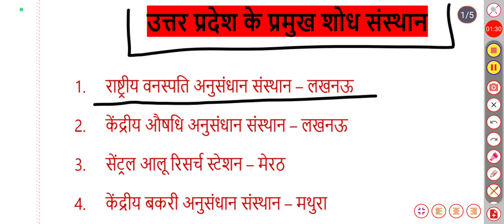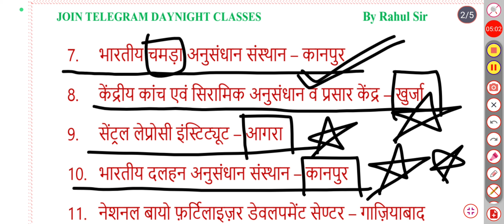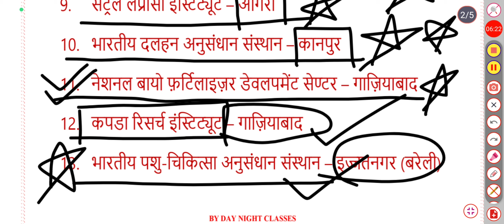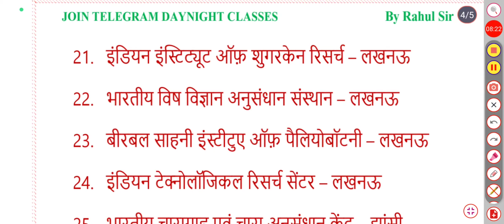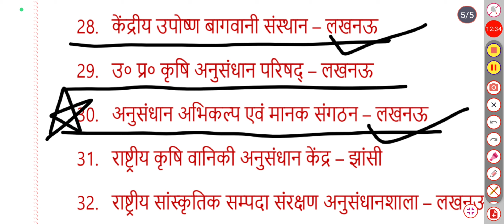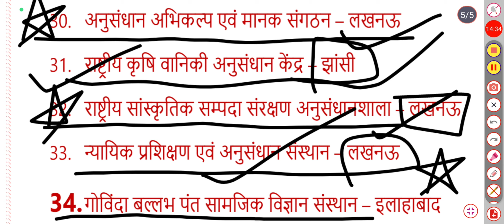उत्तर प्रदेश स्पेशल GK 11 ||उoप्रo के प्रमुख शोध संस्थान||UPGK/UPGS 1000 प्रश्नो कीश्रंखला VDO,ROARO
उत्तर प्रदेश स्पेशल GK 11 |उत्तर प्रदेश के प्रमुख शोध संस्थान || UPGK/UPGS1000 प्रश्नो की श्रंखला VDORE EXAM UPSSSC

for free pdf join telegram-@daynightclasses